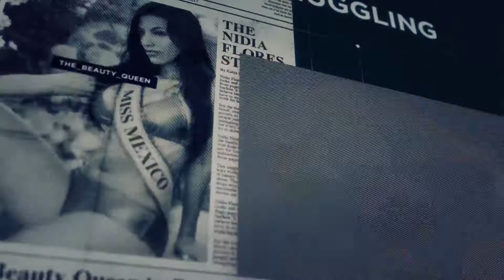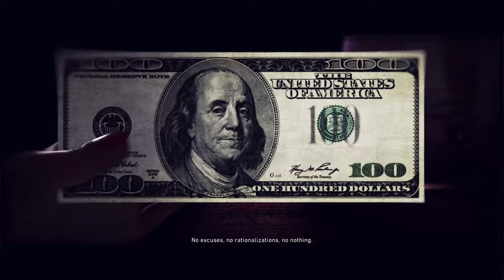Tom Clancy's Ghost Recon Wildlands Nidia Flores Kingslayer Files